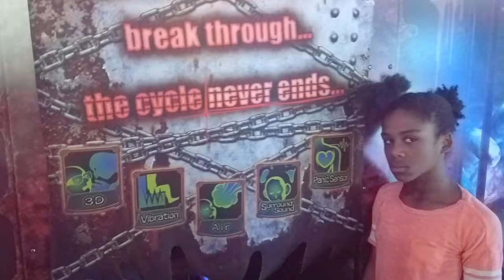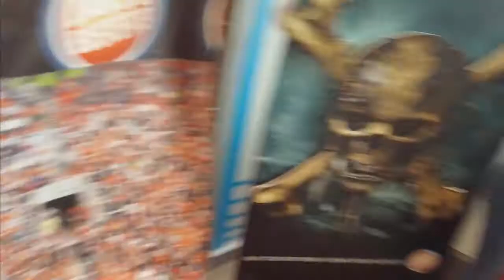KEYBOARD MONEY MIKE HAVING FUN WITH THE KIDS on Easter Sunday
I and the kids (Carly, Janii, Sai, Dave) had fun at Dave & Busters!